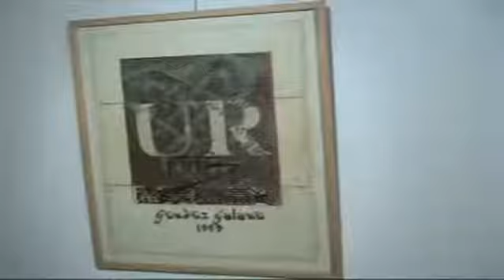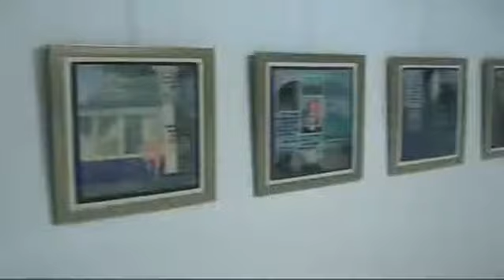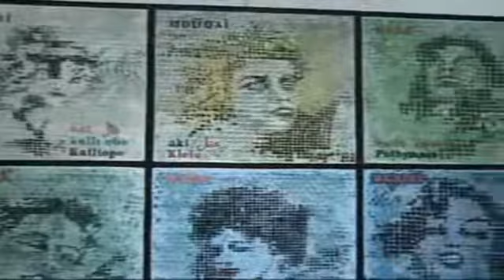Etimoloji- Art | Gündüz Gölönü | ARTtv